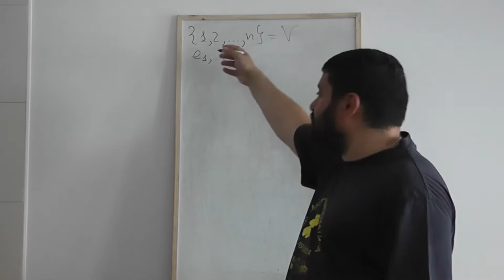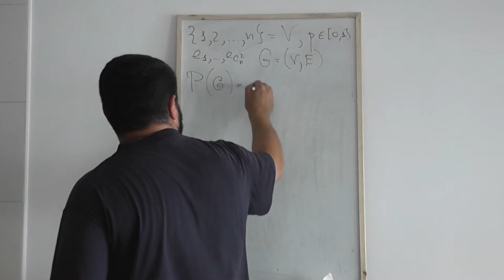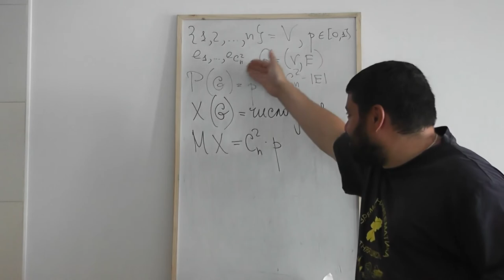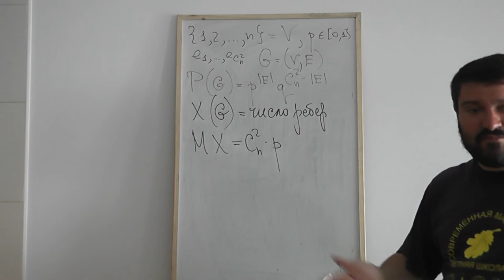35 Среднее число рёбер случайного графа